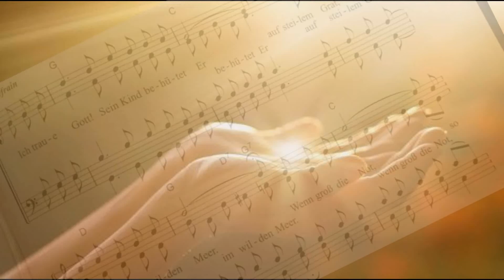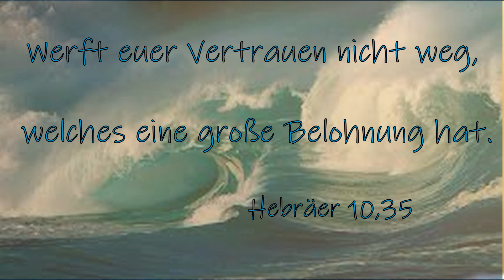Ich traue Gott ~ Text: K. Lukas Melodie: Charles H. Gabriel/Arrang. Nina Eitel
Amy Cathleen Tissen
Daniel Tissen